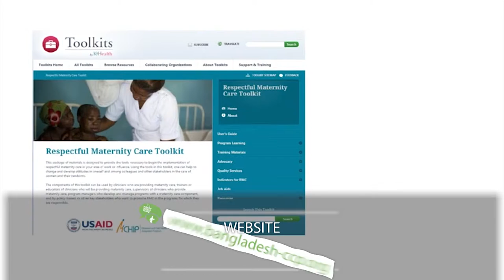Bangladesh Center for Communication Programs BCCP